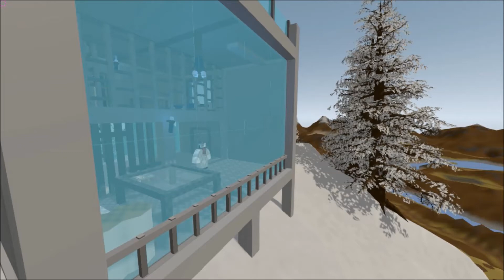Unturned | Secrets of Neuschwanstein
I think, still the hardest achievement is the Mk.II :v
But it was a bit hard too, beating the megazombie with view from camera on the roof...
I hope it helped you to get that achievement! :)